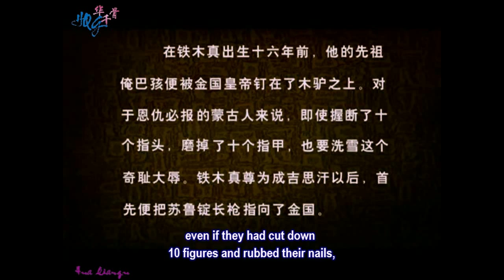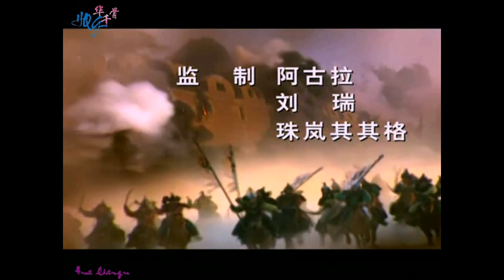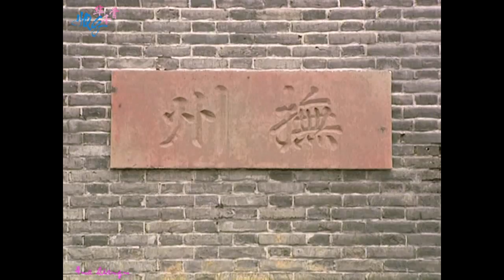Genghis Khan 2004 Ep 19 | Eng sub 成吉思汗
Genghis Khan is a Chinese-Mongolian television series based on the life of Genghis Khan, the founder of the Mongol Empire in the 13th century.
It begins with his birth and his struggle for survival in his childhood and adolescent years after the death of his father, Yesugei. With support from his allies and his father's former followers, Temüjin becomes the leader of the Borjigin tribe and emerges as one of the most powerful warlords in Mongolia. After spending decades on the battlefield, Temüjin eventually succeeds in uniting all the Mongol tribes under his rule and adopts the honorific title "Genghis Khan" (means "supreme ruler" in the Mongol language). Genghis Khan continues to lead his armies to attack the Khwarezmid Empire in the west and the Jurchen-led Jin Empire in the south before dying from illness during a campaign against the Western Xia kingdom.
Genre: Historical drama
Written by: Yu Zhixian, Zhu Yaoting
Directed by: Wang Wenjie
Starring: Ba Sen, Saren Gaowa, Suo Lizhong, Zhao Hengxuan